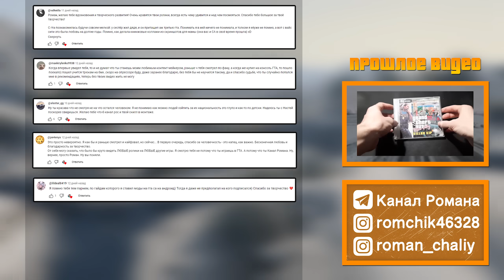Что не так со снегом в GTA Online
1. Gangsta Claus - Toby Tranter
2. Boughs of Holly - Ballpoint
3. Tiger Beat - Tigerblood Jewel
4. Octagonic - Luwaks